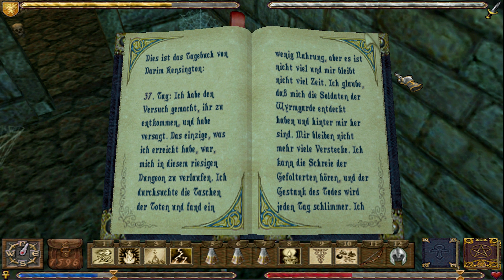Ultima IX Ascension #101 - Lösungen [Let's Play Ultima XI Ascension]